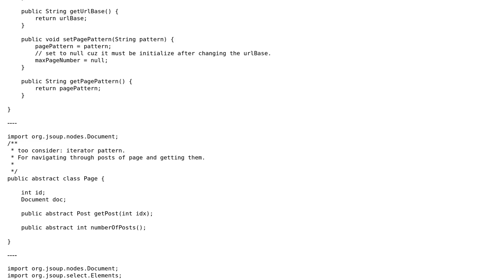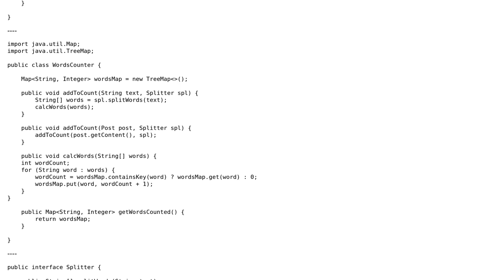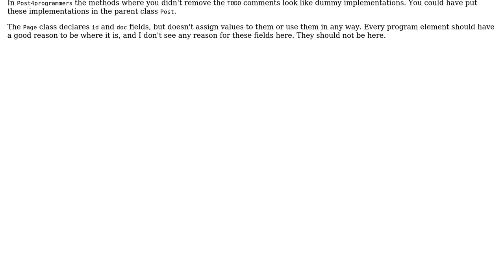Code Review: Forum crawler - counts statistics for words in chosen forum topic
With thanks & praise to God, and with thanks to the many people who have made this project possible! You are responsible for your own actions.